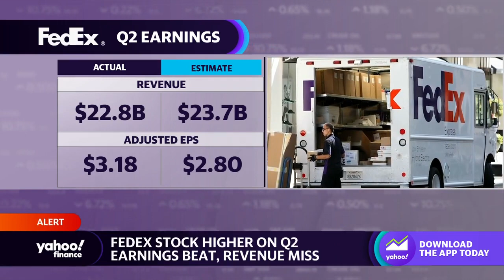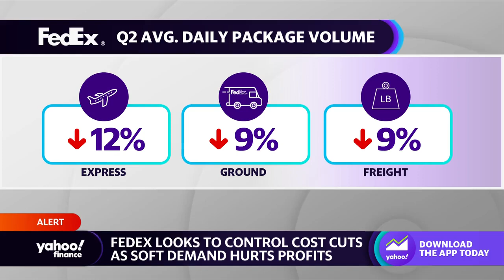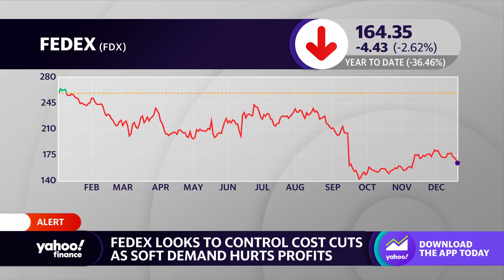FedEx stock rises on earnings beat, cost reductions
Yahoo Finance Live anchors discuss the rise in stock for FedEx following second-quarter earnings.